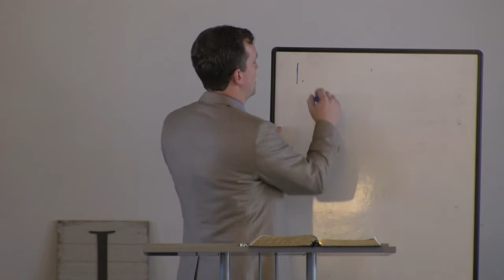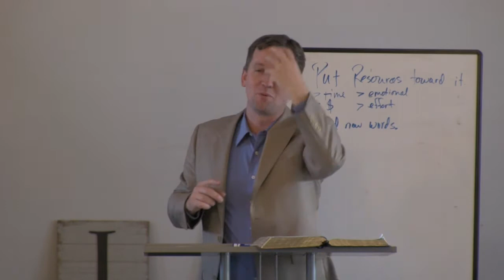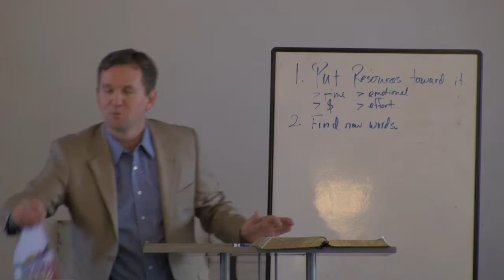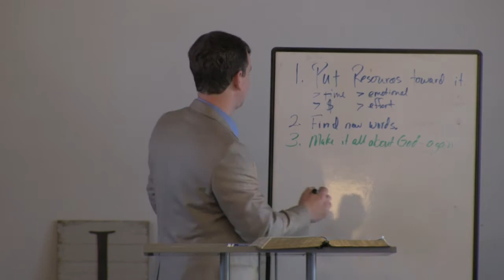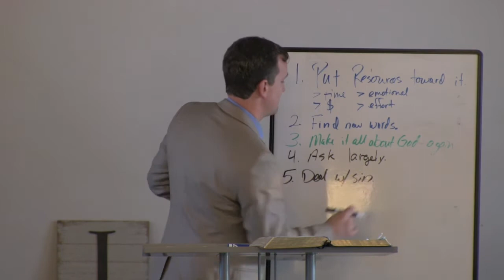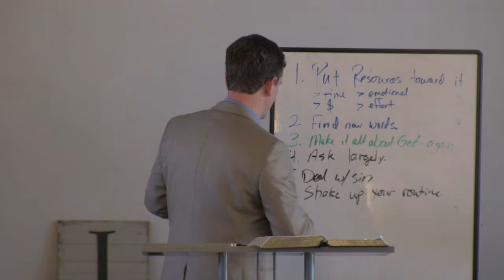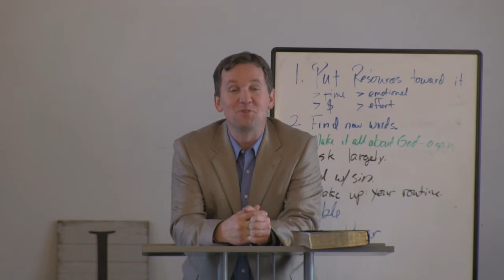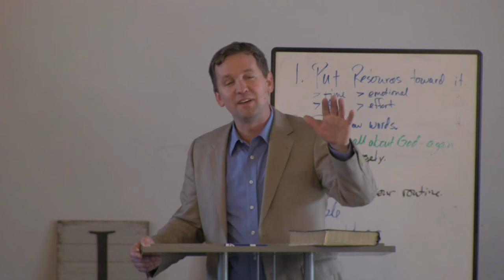9 Ways to Revitalize Your Prayer Life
Pastor Darrell Stetler II serves at the Oklahoma City Bible Methodist Church, located at 1100 SW 57th St in South OKC. If you’re looking for a friendly church near you that loves Jesus, the Bible, and loves people just like you, we would love for you to come visit and be our guest this Sunday at 10:30 AM.  If you're looking for food assistance, you can come to our Bread of Life Pantry ministry, which feeds 20,000 people in our South Oklahoma City neighborhood each year.  If you want to know how to have purpose and meaning in your life, how to know God better, how to make it through tough times, and how to know that you are right with God, this is the community church for you! Our services start at 10:30 AM Sunday, and you can find out more information about us

People often ask what the Bible Methodist church here in OKC believes.  We believe that God has made every person to know Him, but our sin has separated us from God and each other. We believe that any person who wants to know God can be saved through faith in Jesus Christ alone. We believe that God can give you real victory over sin, and change your heart to love him completely in entire sanctification. We believe that churches ought to be communities full of love for each other and support for those who are needy.  We believe that our church should be a place of refuge for those who are learning to follow Jesus, and we offer faithful coaching and mentoring for your spiritual life. We believe that a careful obedience to God’s Word is the mark of a faithful Christian, and that Jesus will return to take those who believe in Him to be with him in Heaven forever.

There’s a growing network of churches across the United States that share these beliefs, called the Bible Methodist Connection of Churches. If you don’t live in our community, and you want more info about finding a friendly Bible Methodist Church near you, please We believe in the classic Wesleyan doctrines, including entire sanctification (sometimes called Christian perfection, holiness, or being filled with the Spirit).

If you’re interested in learning more about growing in Christ and good discipleship habits right now, especially prayer and Bible reading, please check out Bible Methodist sponsored discipleship websites:
Come After Me Discipleship Tools: comeafterme.com

Pastor Darrell preaches every week at the Bible Methodist Church in Oklahoma City and also at SermonSubscribe churches. SermonSubscribe serves pastors who need a sabbatical or time off, or preaching support, and churches who have lost their pastor due to illness or resignation and are currently searching for a pastor. Pastor Darrell preaches live each week, edits the video and provides HD video sermons with handouts for churches who need quality Biblical preaching to help them bridge the gap until a full-time pastor is found. If you're on a pastoral search committee and want more information about how you can bless your church while doing a pastoral search, check out SermonSubscribe!
Visit us at 1100 SW 57th Street, in Southwest Oklahoma City, or check us out on the web or connect here

Pastor Darrell preaches every week also at SermonSubscribe churches. SermonSubscribe serves pastors who need a sabbatical or time off, or preaching support, and churches who have lost their pastor due to illness or resignation and are currently searching for a pastor. Pastor Darrell preaches live each week, edits the video and provides HD video sermons with handouts for churches who need quality Biblical preaching to help them bridge the gap until a full-time pastor is found. If you're on a pastoral search committee and want more information about how you can bless your church while doing a pastoral search, check out SermonSubscribe!